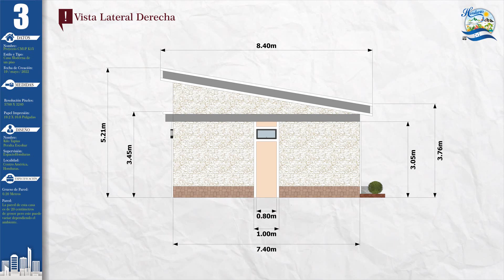Plano de Casa Moderna 7x7 metros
🔹 Descarga gratis los diseños y planos de una casa pequeña, económica y moderna, de un solo piso, que consta de dos recamaras de igual tamaño, que son alimentados, por el baño independiente, dicho baño también tiene salida rápida al área social, por lo tanto, puede ser usado por las visitas, el área social, es un espacio totalmente abierto, en donde encontramos la sala, y la cocina, la cocina consta de un pequeño desayunador, que sustituye perfectamente el comedor. El área social se encuentra ubicada en la parte izquierda de la casa, en donde tenemos la entrada principal en la sala, y una salida que se encuentra en el área del comedor, mientras que los dos dormitorios se encuentran a mano derecha de la casa, y el baño esta justamente en medio de estas. Podemos notar que todas las ventanas tienen pequeños detalles en su estructura física externas, esto lo diseños con el objetivo de dar un toque más moderno a la casa.

0:00 Presentación de la Casa
0:45 Distribución de la casa
1:15 Fachadas Externas
2:44 Fachadas Internas
6:55 Planos de la Casa